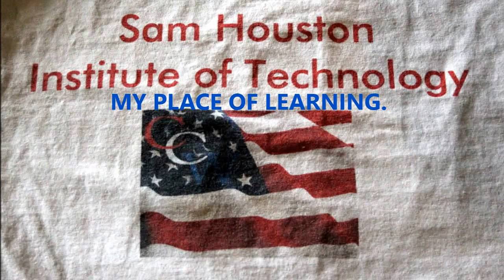CN AT PENNY 7 4 2016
I guess this could be called Night Train to Memphis..   Southbound at RT 59 and Penny Road.    Ain't as nice as daylight, but it is free so I don't complain..